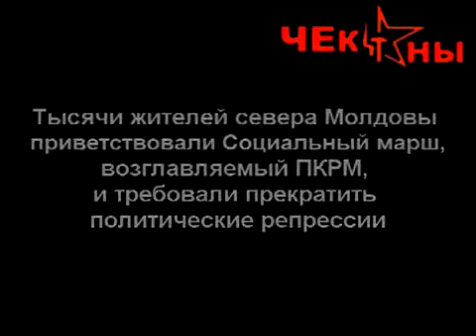Социальный марш. Бельцы. 29 мая 2010 года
Участники социального марша потребовали прекратить политические репрессии! Бельцы присоединились к Социальному маршу!